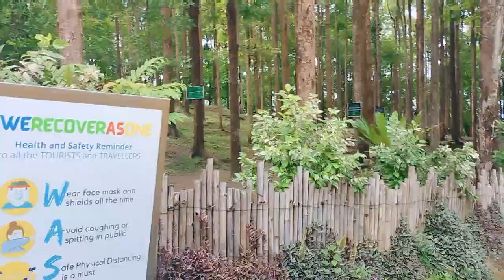ITO ANG PINA KASIKAT NA RESORT SA SULTAN KUDARAT | ESPERANZA HOT & COLD SPRING RESORT